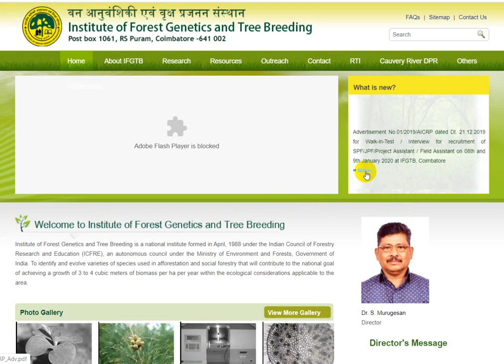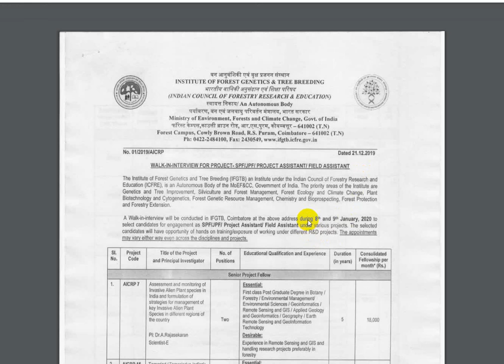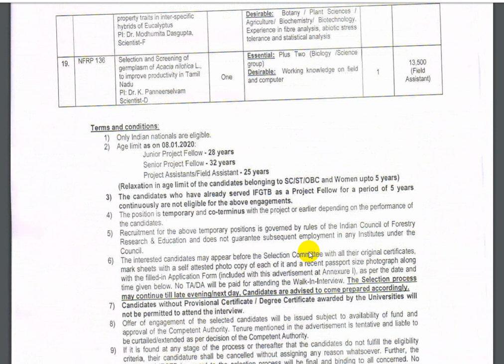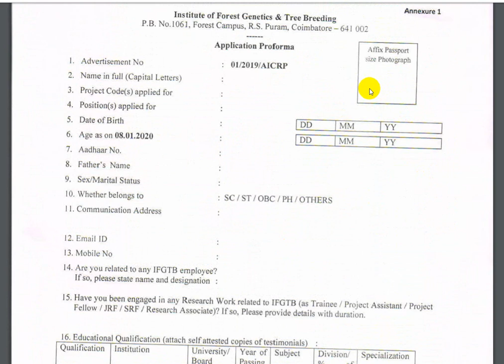IFGTB-Institute of Forest Genetics and Tree Breeding -Recruitment 2019-2020